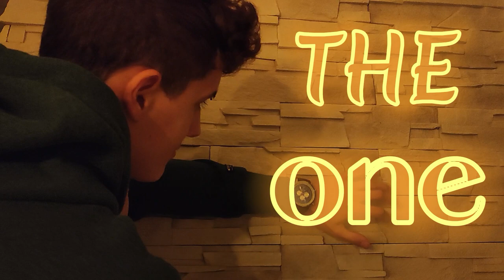Flirt in Ocean - The One (Official Video)